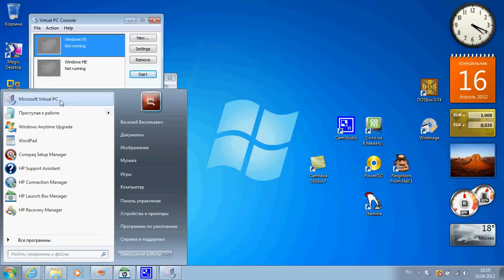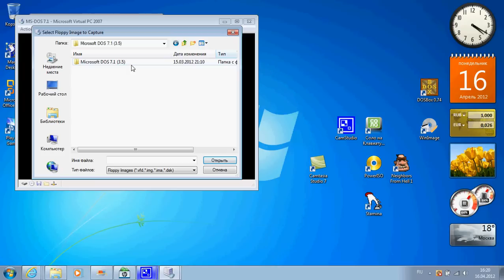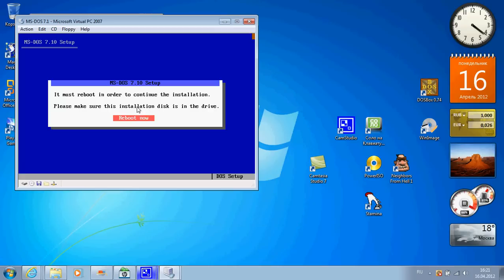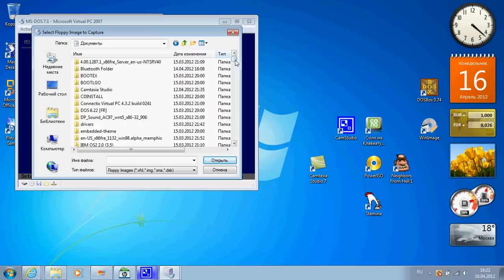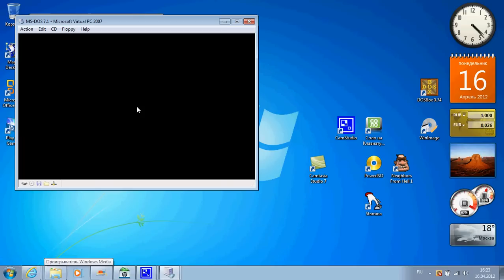Установка MS-DOS 7.1